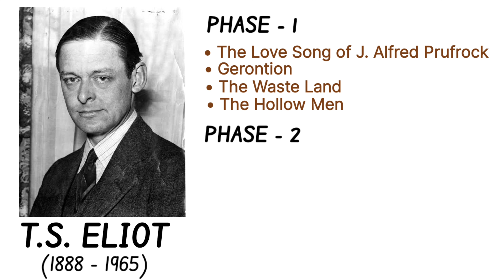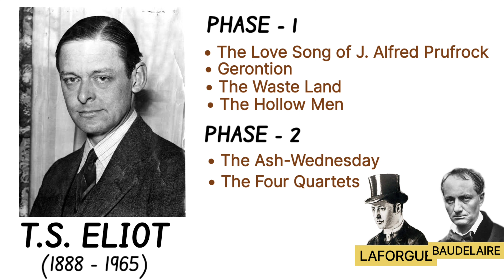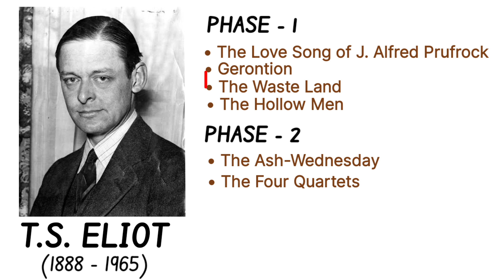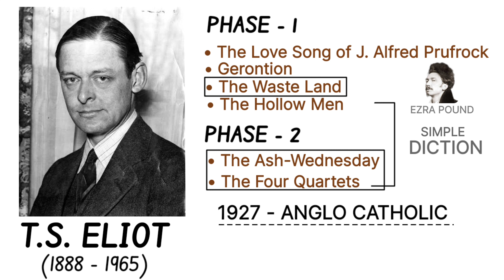T.S. Eliot as a Poet | Modernism English Literature study lovers Kapil Gangwani